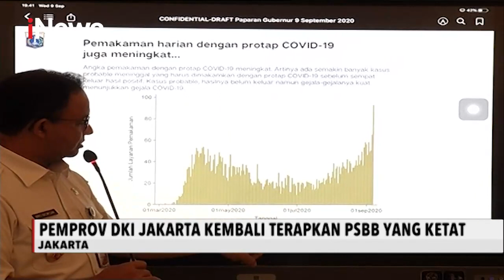DKI Jakarta PSBB Total, Menko Perekonomian: Mengetatkan Kedisiplinan Masyarakat - iNews Malam 13/09